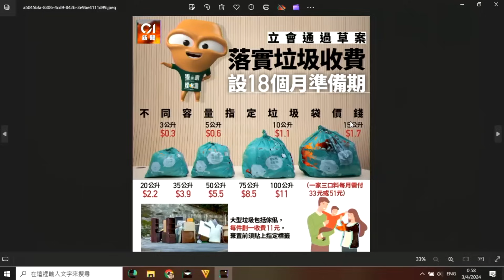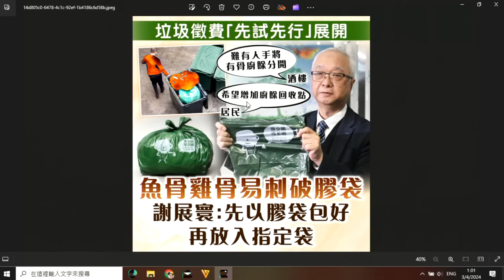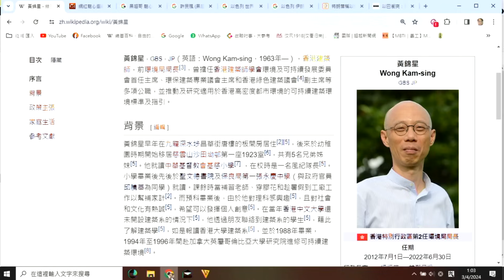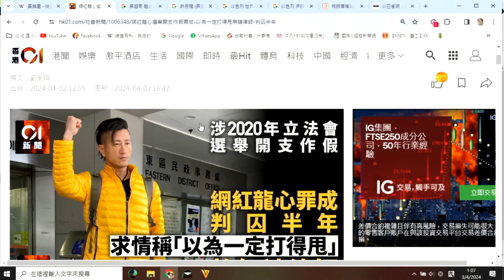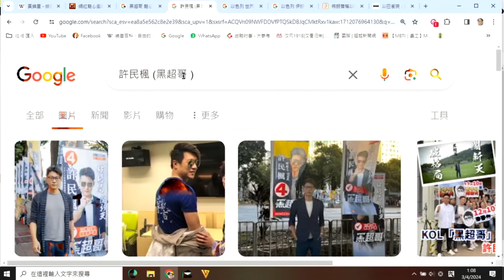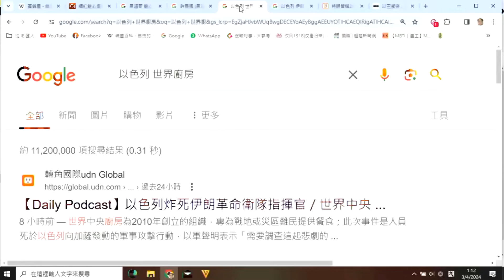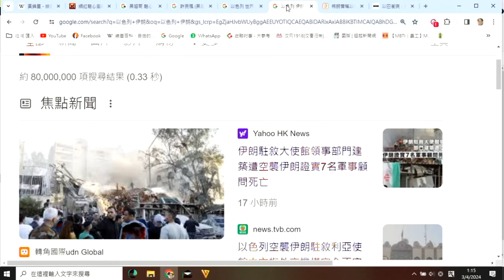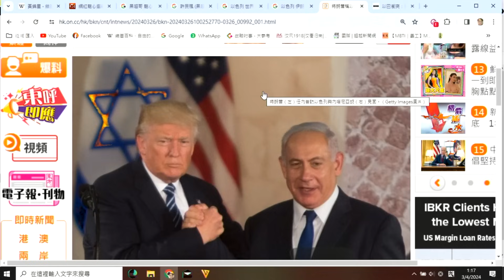突發揭露 黑超摯友龍心被判囚6個月/以色列炸伊朗駐敘大使館:特朗普與內塔關係破裂/垃圾徵費應廢法後再立法 20240403